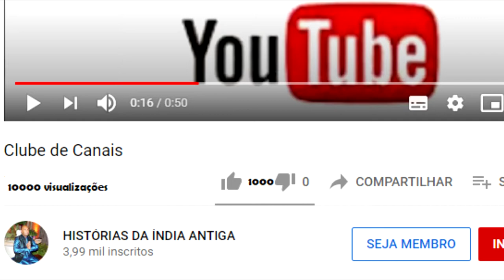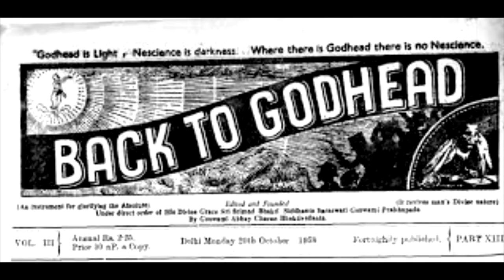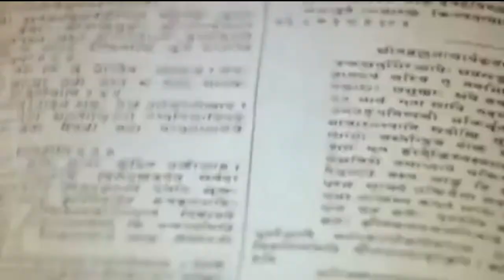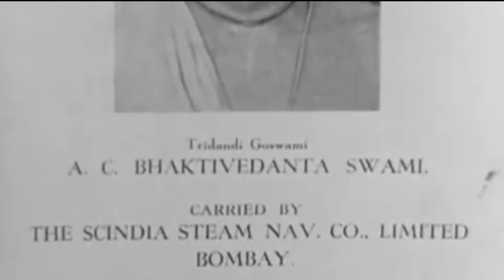ABHAY - DESTEMIDO POR TER SE ABRIGADO EM KRISHNA